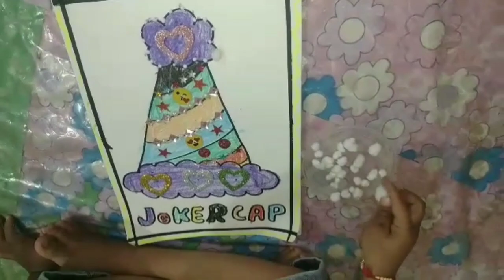ll How to Draw Party/Birthday Cap ll Teaching Kids to Draw ll Kids Deeds ll Art and Craft ll Aarav l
In this video we are going to learn How to Draw party/birthday cap.
kids deeds
kids,
kidsdeeds,
birthday cap drawing colour
,birthday cake drawing,
birthday drawings
,birthday gift drawing
,birthday cap making,
how to draw a birthday present
,birthday cap images
,happy birthday drawing
,How do you make a birthday hat?
,What is the shape of birthday cap?
,How do you draw a cute birthday wish?
,What can I draw on a birthday card?,
Creative Learning,Creativity,
kids learning
,lockdown kids activity,
how to draw
,drawing
,art and craft,
study

Kids Deeds